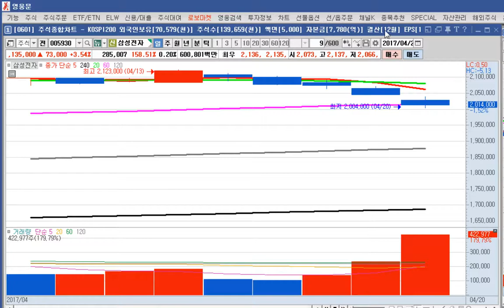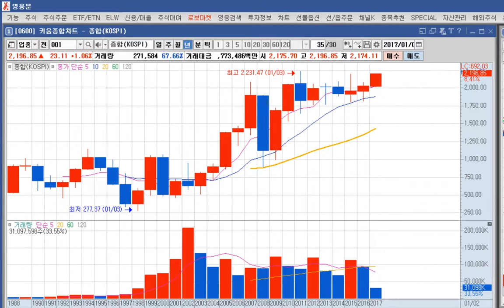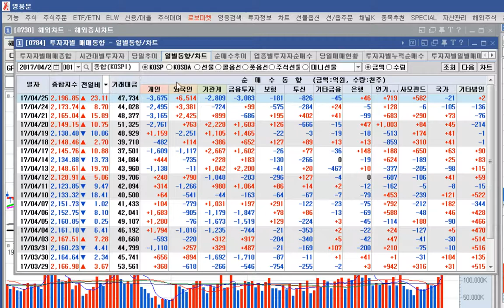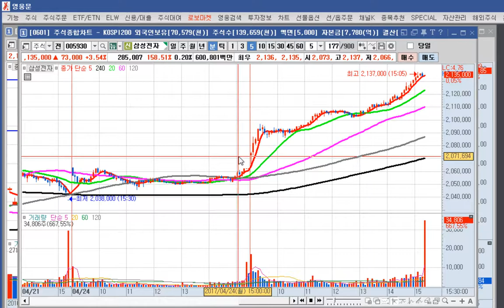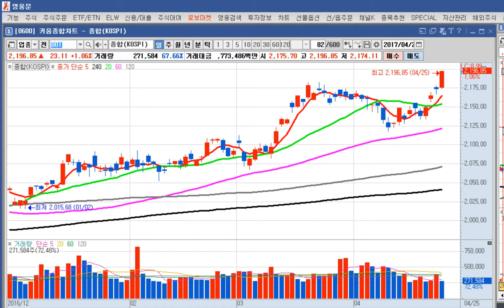= 닥터케이 TV =주식 기초 강의 23회/갭상승과 갭하락